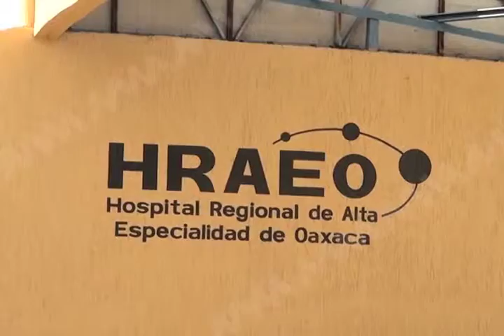HOSPITAL DE ESPECIALIDADES MVM TELEVISIÓN